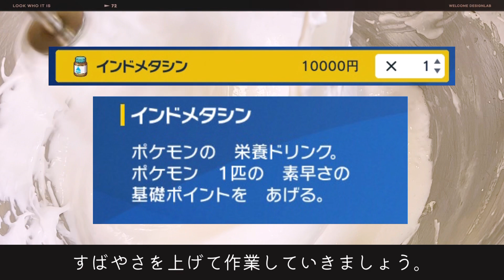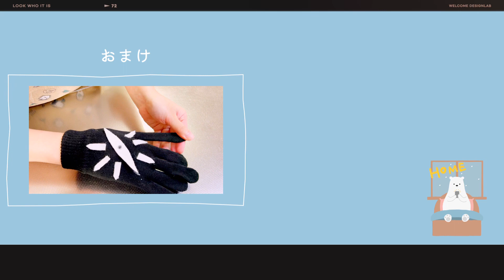【ポケモンSV】チリちゃんの「お疲れさん」ボイスはまだですか？【推しスイーツVlog②】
参考にさせていただいた
どれもクオリティがとても高くて素晴らしいです！

材料
✓片栗粉
✓板ゼラチン3枚
✓水30g、水あめ10g、グラニュー糖②30g→合わせて鍋へ
✓卵白1個
✓お好みの色粉(動画内ではダークココアパウダー、赤)
✓黒(茶)のチョコペン

下準備
・天板にクッキングシートをひき、片栗粉を厚めにふるって、丸く溝を作っておく。
・板ゼラチンを氷水に浸し(3分ほど)、ふやけたら水を切って、お皿に出しておく。
・その他、材料を計量したり道具はこの時点で準備しておくとよりスムーズです。

①卵白をハンドミキサーで混ぜる。
②白くふわふわしてきたら、グラニュー糖を2回に分けて入れ、
　角がしっかり立つまで混ぜる。
③鍋に用意していた水、水あめ、グラニュー糖を火にかけて、110℃まで煮詰める。
④②のボウルに③を入れて30秒ほど混ぜる。
⑤準備していたゼラチンを湯銭で溶かす。
　※寒い日はこのタイミングで溶かさないとまたかたまってしまうので注意です！
⑥⑤を④のボウルに入れ、10秒ほど混ぜる。
⑦お好みで色を付ける。
　※ココアパウダーは入れすぎるとマシュマロがかなりかたくなります！
　※⑥がかたまってしまった場合は湯銭するとやわらかくなります！
⑧コルネにできたものを詰めて、片栗粉の溝に流し込みます。
⑨表面も片栗粉をかけて覆う。
⑩かたまったら片栗粉を払って、チョコペンで目、鼻、口を描く。
⑪完成！

❁profile❁

❁ゆりえ(Yurie)
Name：三上由理恵(みかみゆりえ)
Birth  ：12/15
Occupation：声優(VoiceActor)

❁ほなみ(Honami)
Name：ほなみ
Birth  ：7/23
Occupation：声優(VoiceActor)